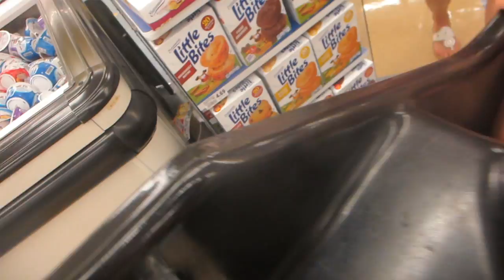GROCERY SHOPPING WITH THE FAMILY! │7•12•15 DAILY VLOG